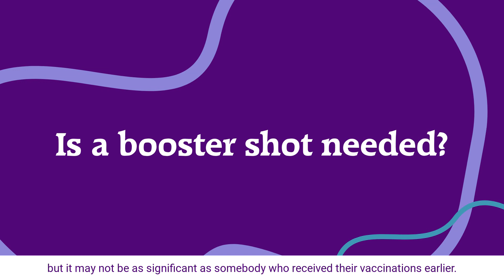HPV Vaccine | Dr. James Lee, MD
Learn about the HPV vaccine from your trusted Women's Care providers-

00:06- What does the HPV vaccine protect you from?
00:20- Why is this vaccine important & how does it benefit me?
01:18- Who is eligible to get the vaccine?
02:03- Is a booster shot needed?
02:29- Is there anyone who shouldn't get this vaccine?
02:51- Does the vaccine affect my fertility?
03:09- What are the common side effects?
03:23- Will the vaccine protect against other STDs?